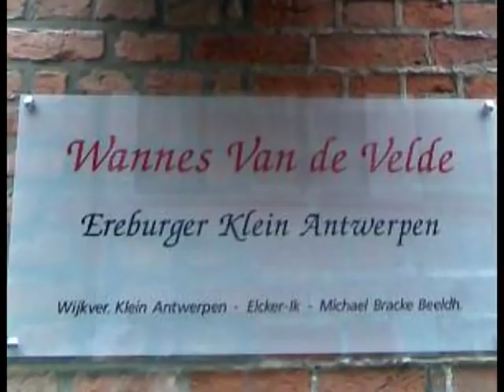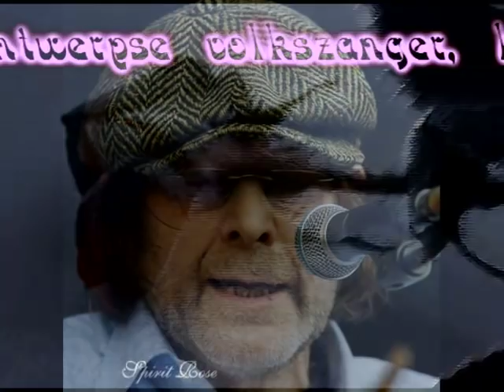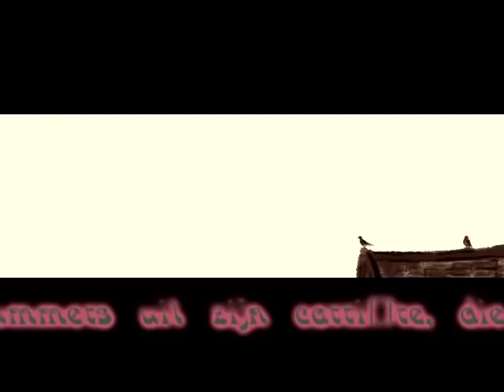Wannes Van De Velde & Roland-Oorlogsgeleerden R.i.p Wannes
Wannes Van De Velde & Roland Van Campenhoud -Oorlogsgeleerden R.i.p Wannes

De straten van het leven uitgedwaald. Velen zullen hem missen.
R.i.p Wannes !